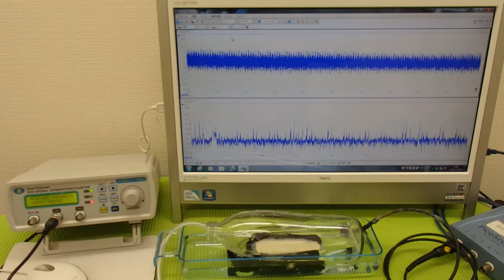オリジナル超音波プローブの「発振・制御」技術 ultrasonic-labo